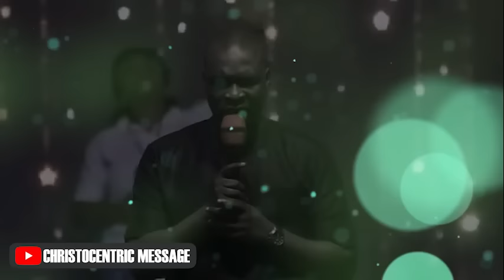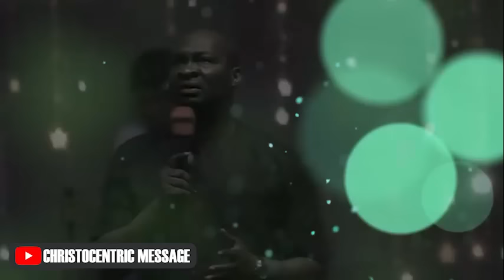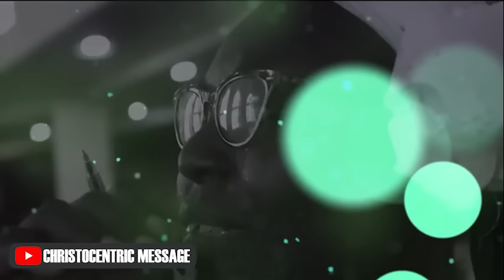PRINCIPLES FOR A HAPPY MARRIAGE AND OTHER COMMITTED RELATIONSHIPS - APOSTLE JOSHUA SELMAN 2022